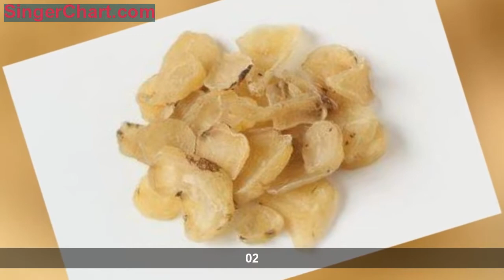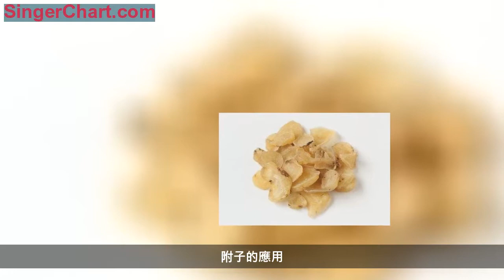淺談《傷寒論》中附子的應用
附子為毛茛科植物烏頭的子根，辛溫有毒。《傷寒論》中附子生用者7方，應用生附子的方劑有乾薑附子湯、四逆湯、茯苓四逆湯、通脈四逆湯、白通湯、白通加豬膽汁湯及四逆加人參湯等，多用於治療陰盛格陽於外的急證、重證，且配伍乾薑。張仲景用附子，觀其條文與用藥，並不要求附子先煎，僅要求去皮，故生附子之毒應在皮上。附子一般是在6月下旬至8月上旬採挖，除去母根、鬚根及泥沙，習稱「泥附子」，加工炮製為鹽附子、黑附子（黑順片）、白附片、淡附片、炮附片。使用炮附子(熟附子)
,有附子湯等15首方劑。附子經炮製後生物鹼含量減少, 其毒性亦大為降低，安全性增強，且便於內服。
劑量
根據《傷寒論》統計，用附子1枚的方劑有18首（野生附子小的3-9克）；附子湯和甘草附子湯2首方劑用2枚；桂枝附子湯和去桂加白朮湯2首方劑用3枚。烏梅丸方以兩計之,用附子6兩。根據考證，其重量因塊莖大小而別，一般為9～40克左右，取均數約為30克。附子用量大小要因人而異。如在去桂加白朮湯的方後注云:「附子3枚,恐多也,虛弱家及產婦,宜減服之」。還有「強人用大附子」之說。
煎服特點
《傷寒論》中提供了許多關於煎藥的經驗與方法, 具體體現在附子的煎煮時間因生熟而不同。生附子煎藥時間比制附子短。如四逆湯生附子1枚, 以水3升, 煮取1升2合。桂枝加附子湯方用制附子1枚, 以水7升, 煮取3升；附子量大, 煎煮時間亦長。如桂枝附子湯和甘草附子湯, 前者附子3枚, 以水6升, 煮取2升；後者附子2枚,
以水6升，煮取3升。一般不超過12克煎煮40分鐘，20克以上煎煮一個小時，超過20克一般選用生附子比較有意義，劑量過大沒有具體意義，要加長煎煮時間，揮發破壞的也多。
生附子兼配乾薑、甘草, 則煎煮時間比單伍乾薑者短。如乾薑附子湯、白通湯、白通加豬膽汁湯均單用乾薑, 要比兼伍姜草的茯苓四逆湯、通脈四逆加人參湯、通脈四逆湯、通脈四逆加豬膽汁湯煎煮時間長，緣由甘草之緩和藥性、解藥毒之故。可見附子組方的煎藥時間取決於附子劑量大小、炮製與否以及佐姜、草等因素。
配伍特點
《傷寒論》用附子據證緩急, 生炮分用。附子與它藥配伍運用亦可減毒增效，合理配伍不但可以降低附子的毒性，還可以提高療效或擴大其治療範圍，使之更能適應複雜病證的需要。在《傷寒雜病論》中附子亦多配伍生薑、甘草、人參或乾薑、大黃，如張仲景的四逆湯、乾薑附子湯，乾薑、附子配伍用，不僅增強回陽救逆、溫中散寒的作用，而且可降低附子毒性。
01
4 .1 與乾薑為伍仲景用附子回陽救逆必用生者, 且與乾薑配伍。生附子的功效大多是以其大辛大熱之性而達回陽救逆之功, 附子生用有劇毒之弊, 仲景以乾薑制附子之毒, 而不損其猛烈雄壯之性, 且與乾薑相配, 生附祛外寒, 乾薑暖內寒, 一走一守, 通力合作,
非它藥之力所及。方如以四逆湯為首的諸如通脈四逆湯、四逆加人參湯、乾薑附子湯、白通湯、白通加豬膽汁湯等7方，主要用於陽虛欲脫、陰盛格陽的急證、重證。症見四肢厥逆、下利清谷、脈微欲絕, 嚴重者可見汗出不止、呼吸衰弱等心腎陽衰的證候。
02
4.2 與酸寒相配助陽散寒炮用附子炮製後其主治功效由原來的回陽救逆轉為補火助陽、散寒止痛為主, 如芍藥甘草附子湯中芍藥味酸微苦以滋養營陰, 甘草甘溫而和中緩急, 二藥相伍酸甘化陰而養營；附子辛熱溫經復陽, 與甘草相伍,化辛甘而補陽, 全方共奏陰陽雙補之功。再如附子瀉心湯由大黃、黃連、黃芩、附子組成。三黃味苦性寒, 功能瀉心下痞而清熱, 附子大辛大溫而助陽、回陽、消陰,
此為扶陽瀉熱、寒熱並用之法。《傷寒論》經方中, 以炮附子組方的適應證包括以下幾個方面:（1)太陽病發汗而病不解, 反惡寒或頭眩而身動者；（2)病後因各種原因導致的汗出不止、惡風、小便難、四肢拘急或汗出而心下痞者；（3)風濕病身疼痛、心煩亂、脈浮虛而澀者, 或關節疼痛而不可屈伸、稍觸之而痛劇、汗出短氣、惡風而不欲去衣被或身微腫者；（4)少陰病,
發熱而口中和、背惡寒或身痛、手足痛、骨節痛、脈沉者。
03
4.3 佐甘草姜蜜仲景用附子配伍甘草者有18首, 惟用附子而不伍甘草者有13首, 其中缺乏姜及蜜制者僅6首。由此可見，仲景用附子常離不開甘草之佐使。甘草性平, 具甘緩之性, 與峻劑相合起緩和作用, 解附子之毒, 且能使附子的有效成份發揮其溫里作用。
附子的應用
太陽病中桂枝加附子湯、桂枝去桂加附子湯、芍藥甘草附子湯、附子瀉心湯, 是太陽病經治療後, 仍有「惡風」或「惡寒」「微惡寒」的陽虛症狀。此因太陽與少陰相表里，太陽表未解而元陽已虛，所以加附子以助陽溫經。太陽病中附子乾薑湯、茯苓四逆湯都有躁煩，少陰與太陽相表里，太陽病誤治損傷元陽，虛陽外浮，故而躁煩, 用附子溫扶，正復邪自去。太陽病中桂枝附子湯、白朮附子湯、甘草附子湯,風寒濕邪，附子性熱溫經,
配伍炙甘草、白朮或桂枝, 驅寒濕，止痛。心下有水氣的小青龍湯，若「噎者」，去麻黃，加附子一枚，炮。
太陰多虛寒, 宜四逆類,
理中丸之腹滿加附子。太陰為三陰，少陰火不足則土寒,附子辛溫、大熱，驅寒溫扶元陽，補火溫中。少陰正是附子作用部位，太陽與少陰相表里，少陰元陽不虛，所以少陰表證以麻黃配附子逐陰邪，如麻黃細辛附子湯、麻黃附子甘草湯。真武湯治少陰水氣為患，嘔者去附子加生薑，因嘔者其陽氣有驅邪外出之勢，元陽尚未虛，所以不用附子。柯琴言「兼嘔者，水氣在胃，因中焦不和，四肢亦不治，此病不涉及少陰，由於太陰濕化不宣也，與治腎水射肺者不同法，不須用附子以溫腎水，倍加生薑以散脾濕，此為中和之劑，而非治腎之劑亦。
總結

附子在《傷寒論》中主要是用於治療太陽證誤治和少陰病，其次是其它病誤治後出現的變證，再次是霍亂病，還有水氣病、痹證、痰飲病及太陽傷寒兼水飲等病證。附子組成的主要方劑有四逆湯類(包括四逆湯、通脈四逆湯、白通湯、茯苓四逆湯、四逆湯加人參，其次是附子湯、桂枝湯類加附子等。附子使用的方法主要分為兩大類，最主要的一類是炮用，用於溫經散寒祛濕；另一類是生用，用於回陽救逆。與附子配伍使用頻次最多的藥物是炙甘草、甘草、乾薑。臨床應用要注意附子的劑量和配伍。